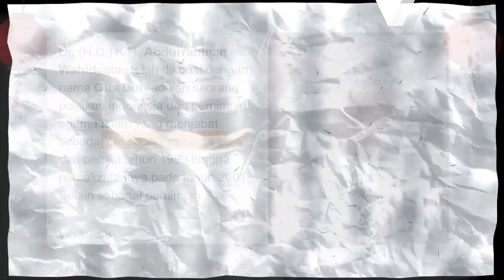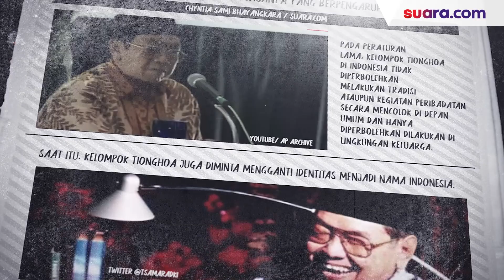KATANYA: Gus Dur dan Perayaan Hari Besar China di Indonesia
Gus Dur, atau Abdurrahman Wahid adalah tokoh yang dikenal sebagai pahlawan dalam konteks perayaan Imlek karena sikap inklusif dan tolerannya terhadap berbagai tradisi dan agama.

Dimana dulunya di Indonesia, ada peraturan lama kalau warga keturunan Tionghoa tidak diperkenankan untuk melakukan tradisi atau peribadatan secara terbuka.

Sosok Gus Dur inilah membuat perubahan saat beliau menjabat sebagai presiden. Dimana  dirinya telah menghapus aturan diskriminasi terhadap warga Tionghoa.

Episode Katanya spesial Imlek 2024 ini akan menceritakan sejarah tradisi Imlek di Indonesia yang diselamatkan Gus Dur.